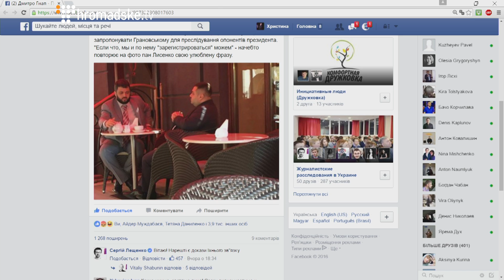Лещенко: Депутат Грановський є куратором Генпрокуратури в оточенні Порошенка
Депутат від БПП Олександр Грановський є куратором Генеральної прокуратури в оточенні президента Петра Порошенка.
 Про це в ефірі Громадського сказав Сергій Лещенко, народний депутат від БПП.